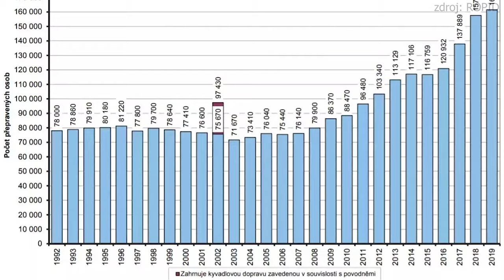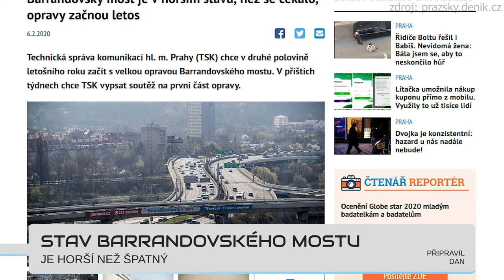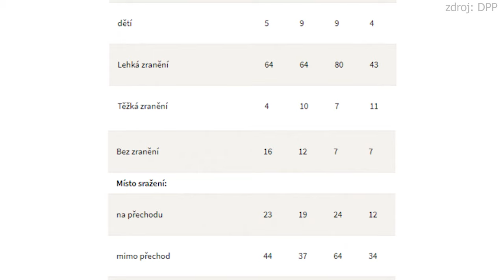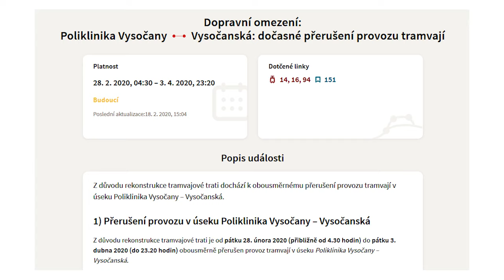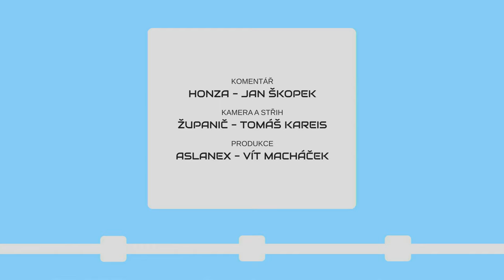METROBUS EXPRES 2020#4: Rostoucí železnice, s výjimkou Železničního mostu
Náměstek pro dopravu Scheinherr se chlubí, že roste počet cestujících ve vlacích. Kromě toho se těšíme na nové historické tramvaje, nový Železniční most nebo rekonstrukci Barrandovského mostu.

V Expresu #4 uvidíte:
Počet cestujících ve vlacích přibývá (Zdopravy.cz)
Osud železničního mostu (Zdopravy.cz)
Barrandovský most horší než špatný (Pražský Deník)
Bude možná Praha přebarvovat vozy? (Forum24)
Přípravy vozů T2 na linku 23 finišují (MHD86.cz)
Srážek chodců s Tramvají se v minulém roce snížil (MHD86)